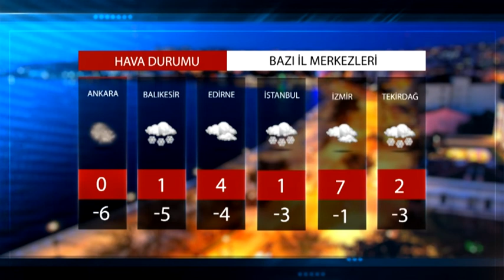HAVA DURUMU 11 03 2022